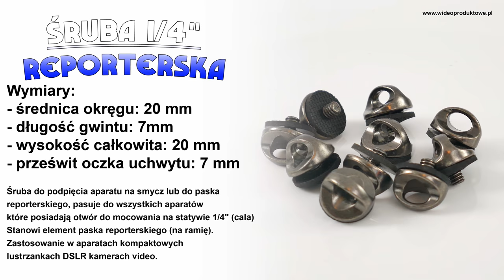Śruba do podpięcia aparatu na smycz lub do paska reporterskiego gwint fotograficzny 1/4"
Śruba umożliwiająca zamocowanie paska do aparatów, kamer i innych urządzeń wyposażonych w gwint fotograficzny 1/4"
Wykonana jest w całości ze stopu metalu, posiada podkładkę gumową zabezpieczającą przed odkręceniem się od korpusu.
 Śruba fabrycznie nowa.
Śruba foto z uchwytem do paska gwint 1/4 cala

Śruba do podpięcia aparatu na smycz lub do paska reporterskiego, pasuje do wszystkich aparatów które posiadają otwór do mocowania na statywie 1/4" (cala)
Zastosowanie w aparatach kompaktowych lustrzankach DSLR kamerach video.
Stanowi element paska reporterskiego (na ramię).
Śruba jest w całości odlana z metalu.
Wymiary:
średnica okręgu: 20 mm
długość gwintu: 7mm
wysokość całkowita: 20 mm
prześwit oczka uchwytu: 7 mm